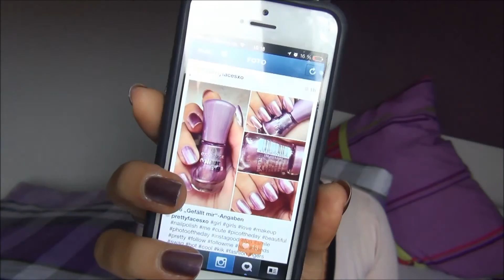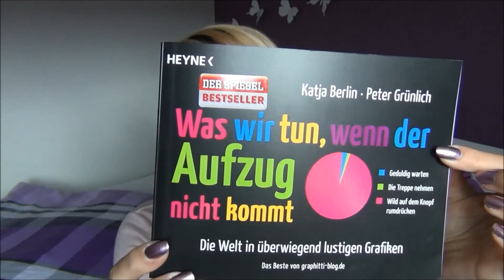Mein letztes Mal - TAG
Hey ihr Süßen ♡

Ich wurde von der lieben kindofrosy getaggt und habe natürlich sehr gerne mitgemacht! :)

Schon mein letztes Video gesehen?

Ich wünsch' euch viel Spaß beim Zuschauen und Kommentieren. :)

Welches Video wollt ihr denn als nächstes sehen? Schreibts mir doch in die Kommentare :)

Im Video trage ich:

Weste: H&M
Ohrringe: SIX
Kette: Thomas Sabo
Lippenstift: Manhattan - 56l
Nagellack: Essence - Pink & proud

Du willst noch mehr Kontakt mit mir ? Dann schau doch einfach hier vorbei

xoxo
Eure Madeleine ♡